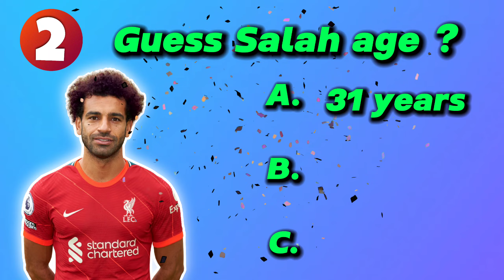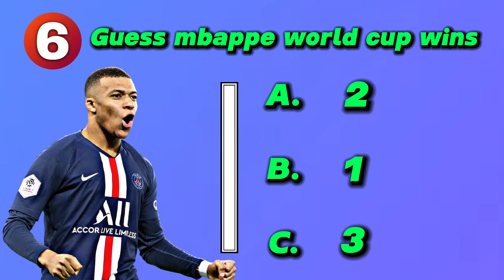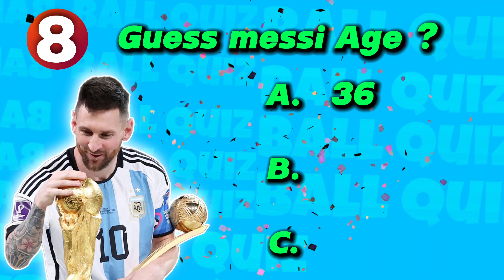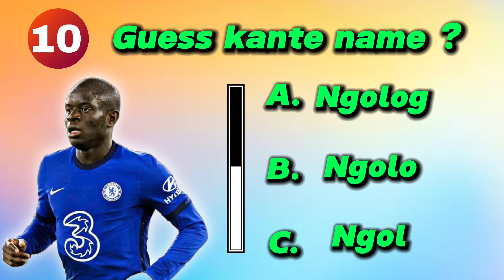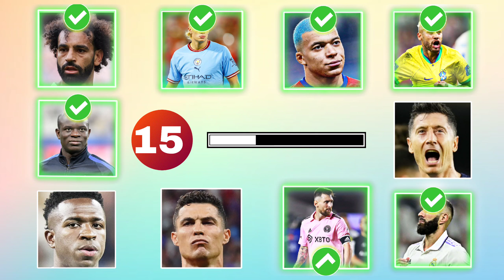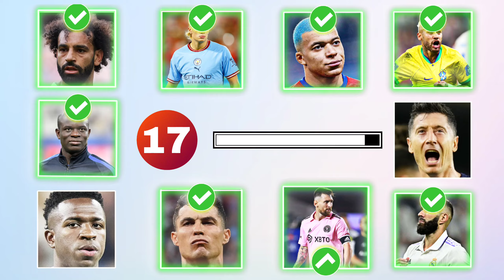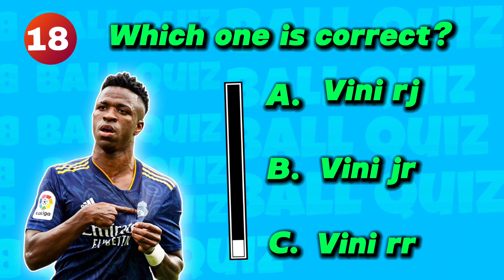Guess The Voice by COUNTRY 🇦🇷🇵🇹 | Guess The Player By Voice + Country ❓❌ , Messi Voice Ronaldo Voice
Like the video : you win A 🥪

Comment :  You win this emoji 😍

Important : HI youtube , in this channel i make quiz videos and i use no copy right sounds , no copy right videos , Fair use videos , and all voice in video is my voice